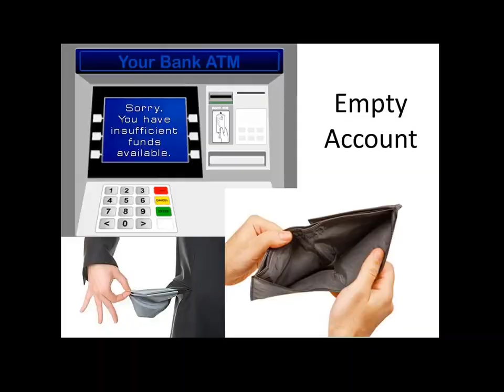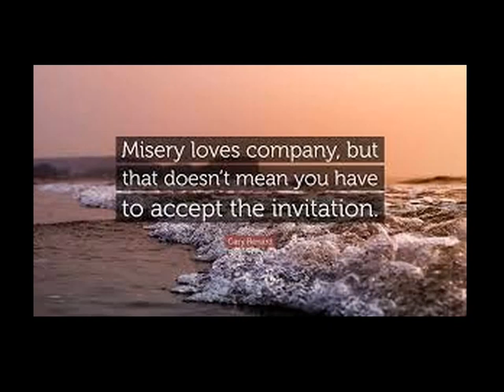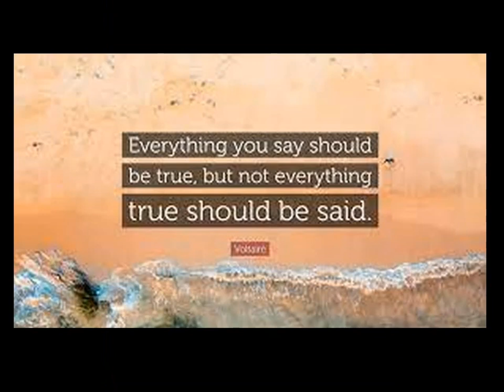Cold Lake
This song was written in 2014 for a song contest for a pub in Calgary. I got Mel Smith to write the music for my Lyrics. I wrote them after I eavesdropped on a conversation in a work camp.  I guess buddys girl drained their joint account..   Mel  had equipment problems on the performance day so the song never got a fair shake. But I got this fab rehearsal demo out of it. Peter Loughlin is playing rhythm and doing the soulful yodeling.